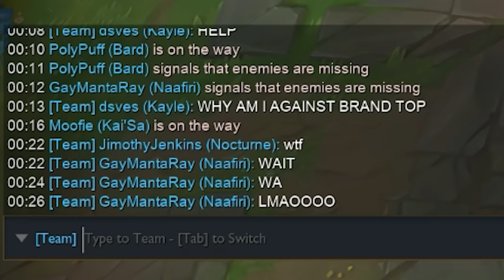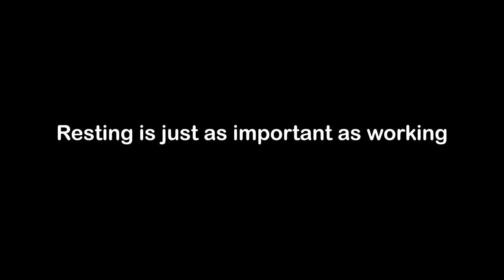Riot Games back at it again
Thank you Rito for another April fools event :3c

I haven't done a chill for fun vid like this in a while so it was definitely a good way to relax from all of the stuff happening recently~ I was in VC with our favorite tiger Moofie but my voice isn't recorded when I use shadowplay so don't mind the occasional silences every now and then

I also have some side channels~

or on Youtube!